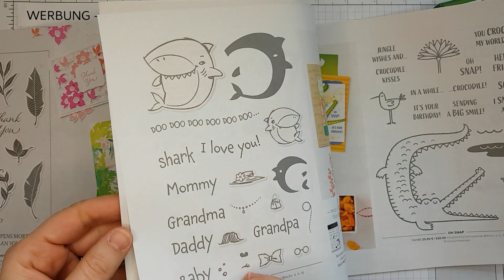Stampin' Up! Beerenstarke Karte mit Schokobox für Yogurette - SAB Sommerbeeren, Fruchtige Grüße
Alle Infos zu diesem Projekt findet ihr natürlich auch auf meinem Blog

Falls ihr Fragen habt oder die zauberhaften Produkte von Stampin' Up! bei mir bestellen wollt, kontaktiert mich bitte gerne jederzeit.

Daniela Burger
MOBIL: 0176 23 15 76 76